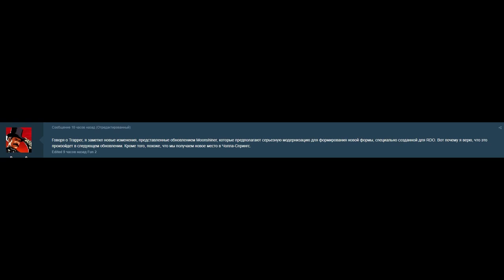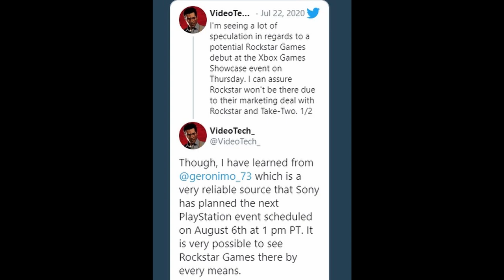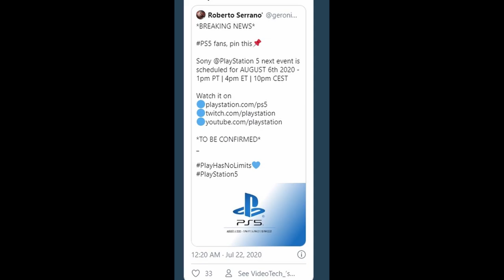Обновление лето 2020 в Red Dead Online | Инсайды и факты выхода обновы в рдр 2 онлайн | часть 2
Alex Kotov
Morc-4
Gothic_Hard
Малиновая Вафелька